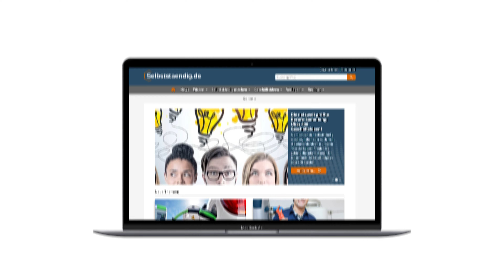Im Kinderzimmer 1000 € pro Tag verdient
Manuel Tolle steht mit 17 Jahren kurz vor dem Abschluss. Das Ziel: die Mittlere Reife erfolgreich zu bestehen. Doch dann erleidet er einen Herzinfarkt und muss für lange Zeit ins Krankenhaus. Aufgrund des Schicksalsschlages landet er im Rollstuhl und muss das selbstständige Atmen und Laufen wieder lernen.

Eines Tages trifft er aufgrund der negativen Erfahrungen dann die Entscheidung, dass er sein Leben selbst in die Hand nehmen möchte und sucht im Internet nach Möglichkeiten, um online Geld zu verdienen.

Mit einem Strato Website Baukasten erstellt er sich irgendwann einen Blog, auf dem er Filmtrailer von YouTube einbindet. Und das aus seinem Kinderzimmer heraus.

Weitere Projekte wie Selbststaendig.de, Heimarbeite.de und Empfohlen.de kommen hinzu. Mit seinem erfolgreichsten Projekt legt er dann 2022 einen Exit von knapp 100 Millionen Euro hin.

Im Podcast erzählt Manuel von seinem unternehmerischen Werdegang, er spricht über die Bedeutung von Domainnamen und wie es zu diesem hohen Exit kam.

Du hast Vorschläge, Wünsche oder Kritik an uns? Schick uns gerne dein Feedback via Typeform

(00:00) Start
(01:00) Der Anfang von Manuels unternehmerischer Reise
(10:35) Wieso kauft man themenspezifische Domains?
(14:06) Wie ist das Geschäftsmodell von empfohlen.de entstanden?
(21:45) Lässt sich Manuels Geschäftsmodell auf andere Bereiche adaptieren?
(28:12) Werden Domains durch AI unwichtiger?
(32:18) Wie ist Manuels Investmentstrategie?
(34:15) Wieso hat Manuel mit Personal Branding angefangen?